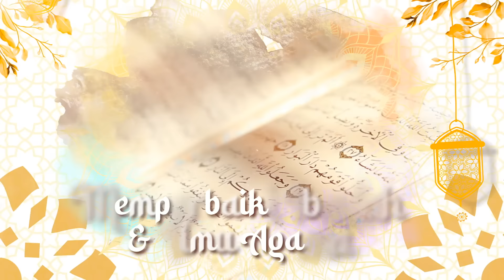MENGHADAPI "ORANG KETIGA" DIDALAM RUMAH TANGGA - HABIB JA'FAR | CURHADZ ARMAND MAULANA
Dalam rumah tangga, pasti ada yang namanya ujian, salah satunya hadir orang ketiga. Di episode ini, saya bersama Habib Ja'Far membahas bagaimana sikap suami atau istri jika itu terjadi dan mencegah hadirnya orang ketiga tersebut, nonton sampai habis ya!

CURHADZ (Curhat Bareng Ustadz) selama Bulan Ramadhan
Setiap hari Senin & Jumat pukul 20.00 WIB!

Jangan lupa lik & subret!

Wardrobe Armand Maulana By Itang Yunasz